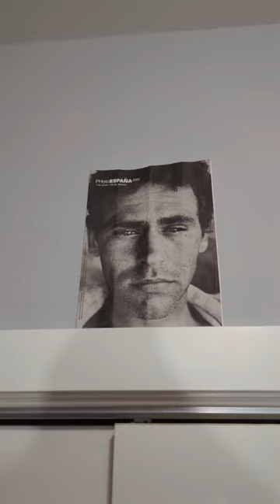My first YouTube Short! I learned a lot! In particular, that you can only have 20 text snippets!